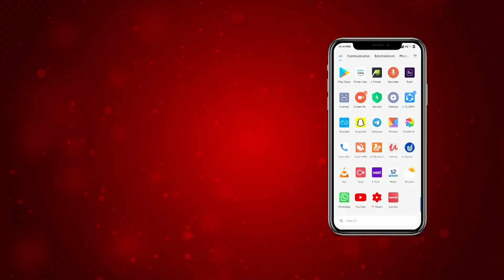ਦਰ-ਦਰ ਠੋਕਰਾਂ ਖਾਣ ਨੂੰ ਮਜ਼ਬੂਰ ਹੋਇਆ ਪ੍ਰਵਾਸੀ